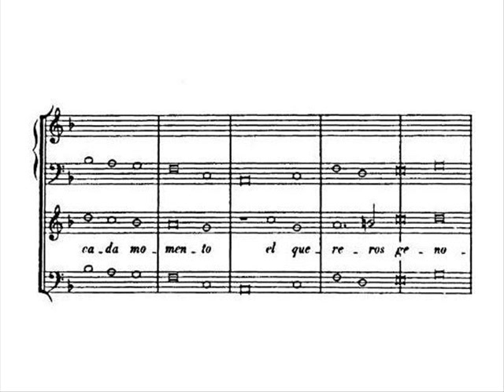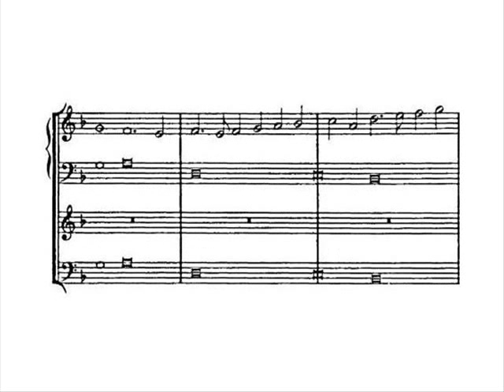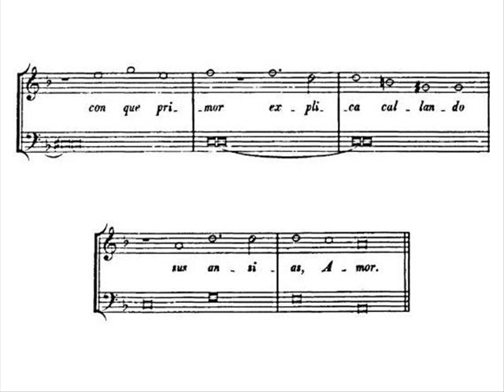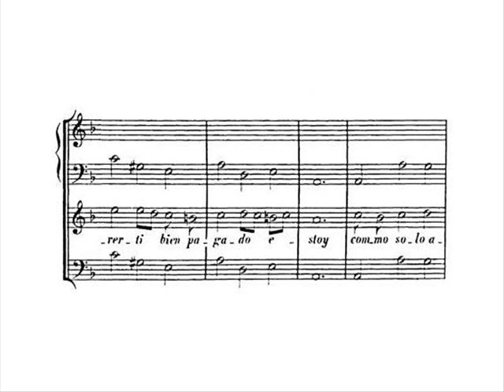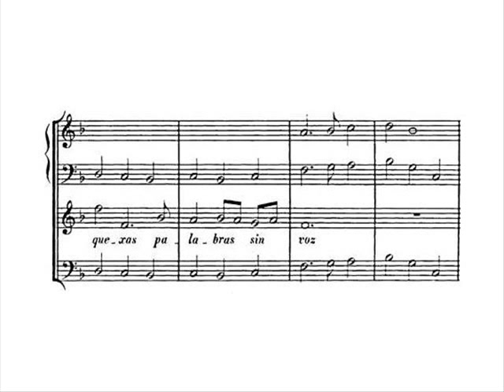Händel: No se enmendará jamás, HWV 140 - Bayo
No se enmendará jamás, HWV 140

Spanish cantata for soprano, guitar and basso continuo ("Cantata Spagnuola a voce sola e Chitarra")

Text: -

Composed: Rome, 1707

Copied for marquis Ruspoli on 22 September 1707

- Aria: No se enmendará jamás
- Recitativo: Si del quereros es causa
- Aria: Dícente mis ojos

In this video:

María Bayo, soprano
Capriccio Stravagante,
conducted by Skip Sempé

This short work, which is actually one of the earliest examples of a secular Spanish cantata, was possibly written in the summer of 1707 for Händel's Roman patron cardinal Ottoboni, at the same time as the French cantata Sans y penser, HWV 155. Both were copied for marquis Ruspoli on 22 September 1707, along with three Italian cantatas. According to Anthony Hicks, "presumably Handel was challenged to show his skill in other languages, and the French songs (together with a Spanish cantata composed at the same period) were his response."

However, like the French cantata (partly composed in Lully's style, and partly in the Italian style of the time), No se enmendará jamás does not sound completely authentic: the recitativo and the B sections of the two arias (especially the second one) could have been written for one of the numerous Italian cantatas. The guitar is employed here for the local colour; but actually, none of the secular cantatas written by Spanish composers at the same period requires this instrument.

About the score, Friedrich Chrysander says in his edition of Händel's works: "This little Spanish cantata is written in notes in the old style, yet not consistently so. My transcript here gives a faithful picture of Handel's manuscript. In the recitative at p. 36 bar 17, Handel expressly put in subsequently a correction of the bar of five beats (5/1)." The bar in question is the one containing the words "tu perfección".

In his autograph, Händel used the traditional Spanish white notation of the seventeenth century, with blackened notes for the hemiola ("a metrical pattern in which two bars in simple triple time are articulated as if they were three bars in simple duple time" - Wikipedia), that was still in use in the Spanish cantatas of the first third of the 18th century. Considering that this unusual notation could be very confusing for most viewers (a darkened half note looking exactly like a normal quarter note), I made the decision to unblacken all those notes.

Aria

No se enmendará jamás
de amaros mi corazón,
que culpas de la razón
cada día crecen más.

Crescerá cada momento
el quereros, enojaros,
que este delito de amaros
todo es bello entendimiento.

Recitativo

Si del quereros es causa
y razón el conoceros,
a amarte cuanto mereces
espero llegar un día,
pues crecen en mí a porfía
amor y conocimiento;
y si medir no quisieres
mi amor por tu perfección,
escucha con qué primor
explica, callando
sus ansias, Amor:

Aria

Dícente mis ojos
en muda pasión
lástimas sin quejas,
palabras sin voz.

Como sólo amarte
mi amor pretendió,
sólo de quererte
bien pagado estoy.

Marc D.